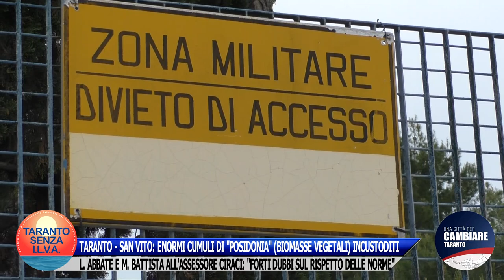L. ABBATE E M. BATTISTA DENUNCIANO ALL'ASS. CIRACI ENORMI CUMULI DI "POSIDONIA" INCUSTODITI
È davvero incredibile quanto si vede a San Vito, proprio all'inizio di Viale del Tramonto subito dopo la grande curva: enormi cumuli di "Posidonia" (biomasse vegetali) incustoditi.
Insieme al collega consigliere Massimo Battista mi sono subito rivolto telefonicamente all'assesore Cosimo Ciraci in quanto questa procedura di stoccaggio mi sembra del tutto irregolare.
Aspettiamo risposte ed intanto indaghiamo.